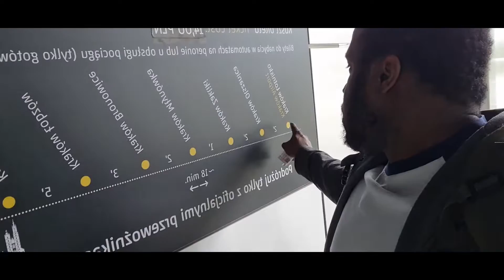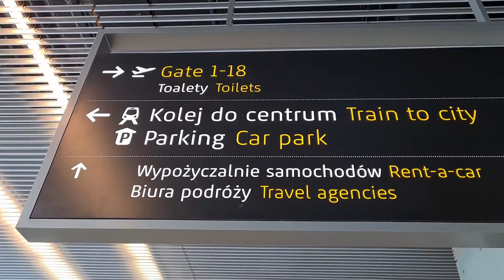London to Krakow Poland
Journey  to Krakow Poland,